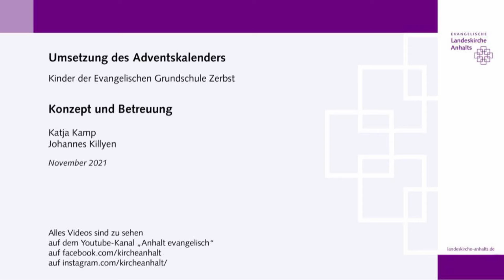22. Dezember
Adventskalender der Evangelischen Grundschulen in Anhalt.
Ein Film der Evangelischen Bartholomäischule Zerbst.